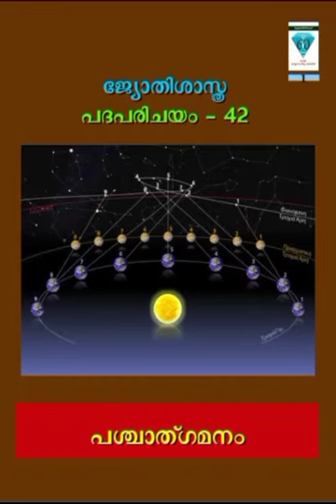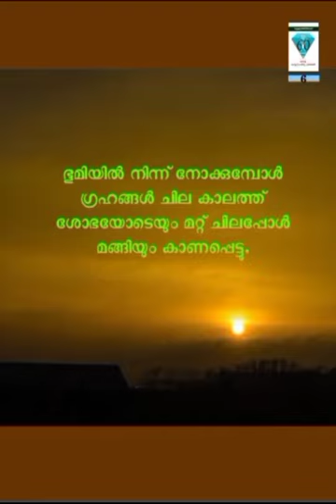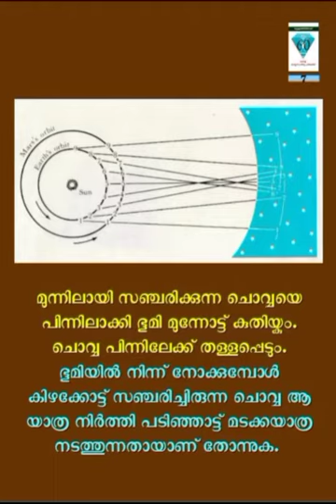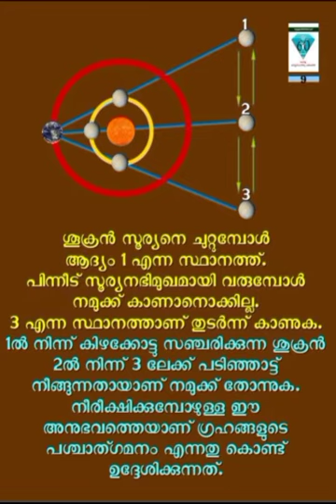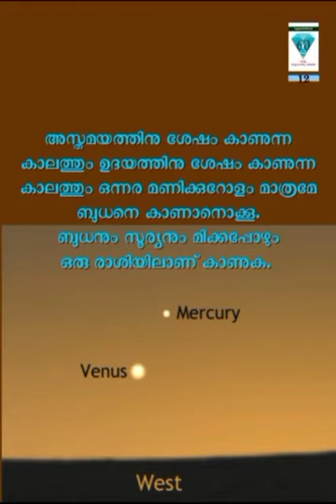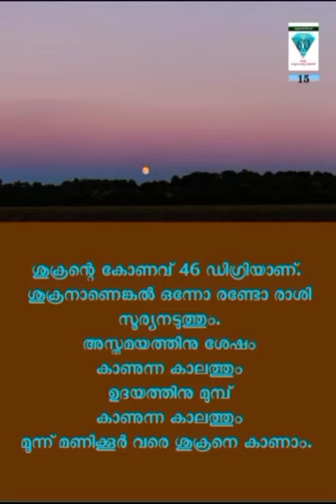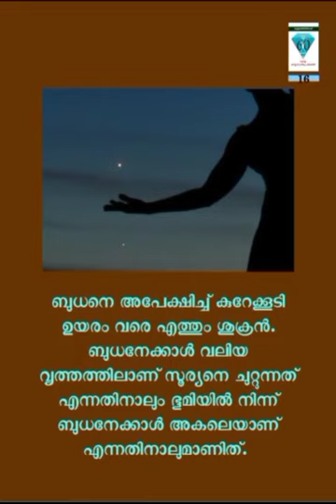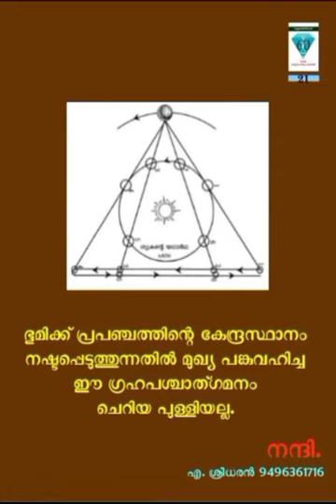പശ്ചാത്ഗമനം- ജ്യോതിശാസ്ത്ര പദപരിചയം 42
ജ്യോതിശാസ്ത്ര പദപരിചയം - 42 -പശ്ചാത് ഗമനം
പ്രപഞ്ച വിജ്ഞാനീയത്തിൽ നിർണ്ണായക വഴിത്തിരിവായിരുന്നു ഭൂകേന്ദ്ര സിദ്ധാന്തത്തിൽ നിന്ന് സൂര്യകേന്ദ്ര സിദ്ധാന്തത്തിലേക്കുള്ള വളർച്ച.
കോപ്പർനിക്കസ്സിനെ ഇതിൽ സഹായിച്ചതിൽ പ്രധാനം ഗ്രഹങ്ങളുടെ പശ്ചാത് ഗമനമായിരുന്നു.

2021 -കേരള ശാസ്ത്രസാഹിത്യ പരിഷത്ത് അറുപതാം വാർഷികം ആഘോഷിക്കുന്ന വേളയിൽ  പരിഷത്ത് പ്രവർത്തകനായ എ.ശ്രീധരൻ  ജ്യോതിശാസ്ത്രത്തിലെ അറുപത് പദങ്ങളെ അകാരാദി ക്രമത്തിൽ പരിചയപ്പെടുത്തുന്നു...

രചന, അവതരണം, നിർമ്മാണം: എ.ശ്രീധരൻ